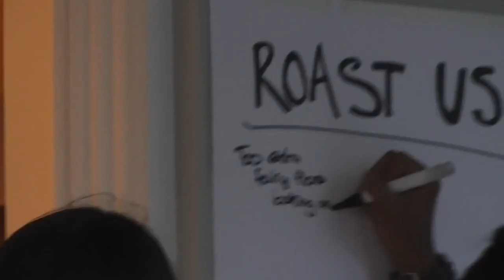Lizzy and Val's EXTRAvaganza 18th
10/2/17

Me and bff Lizzy had a party with all the people we loved and the theme was extra.
Definition of 'extra' in the urban dictionary: Doing the absolute damn most, for no good reason

Here's the vlog of the prep and the party for memory's sake, thanks to Ellen, Mia and Callum for taking upon themselves to help film throughout the night!!!